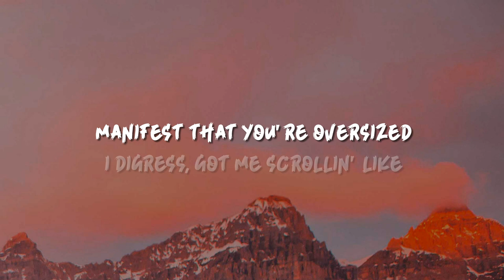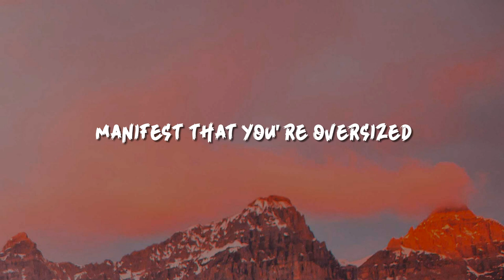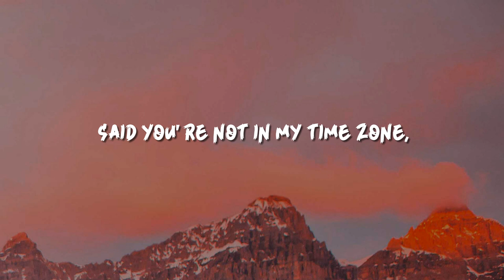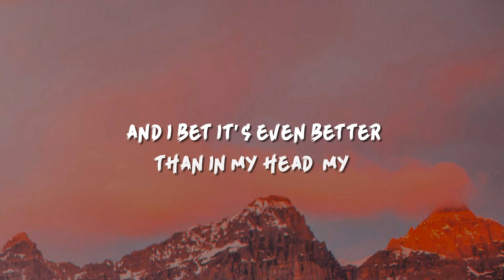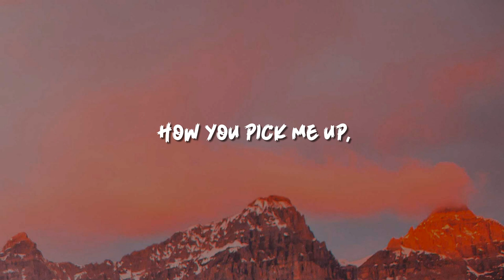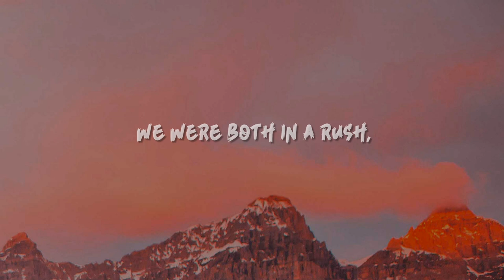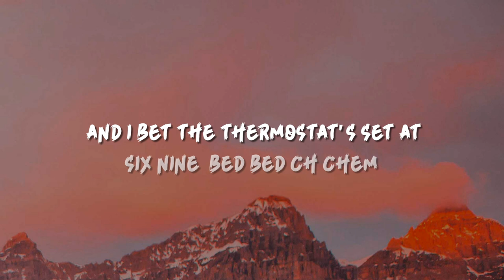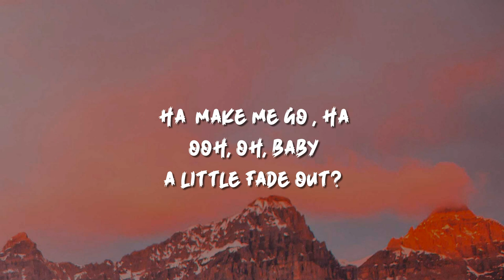Sabrina Carpenter - Bed Chem (Lyrics)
🎤 Lyrics:

I was in a sheer dress
The day that we met
We were both in a rush
We talked for a sec
Your friend hit me up
So we could connect
And what are the odds
You send me a text
And now the next
Thing I know I’m like
Manifest
That you’re oversized
I digress
Got me scrollin’ like
Out of breath
Got me going like
Oooo ahhhhh

Who’s the cute boy with the white jacket and the thick accent like
(Ahhhhh)

But I bet we’d have really good bed chem
How you pick me up pull ‘em down turn me round oh it just makes sense
How you talk so sweet when you’re doing bad things
That’s bed chem
How you’re looking at me yea I know what that means and
I’m obsessed
Are you free next week?
I’d bet we’d have really good

Come right on me
I mean camaraderie
Said you’re not in my time zone but you wanna be
Where art thou? Why not uponeth me?
See it my mind let’s fulfill the prophecy

Who’s the cute guy with wide blue eyes and the big bad mmm like
I know I sound a bit redundant

That’s bed chem
How you’re looking at me yeah I know what that means and
I’m obsessed
Bed chem

And I bet we’d both arrive at the same time
And I bet the thermostats set at six nine
And I bet it’s even better than in my head